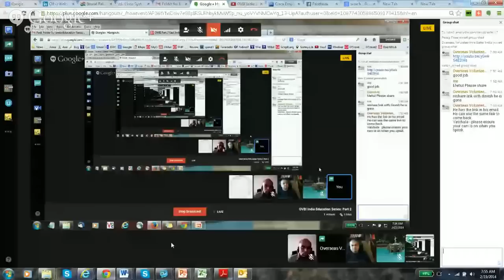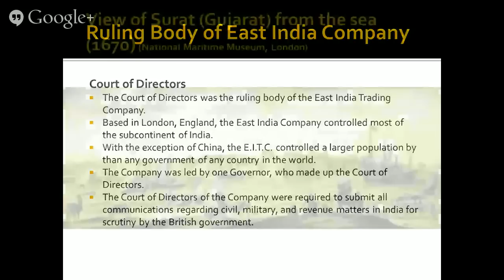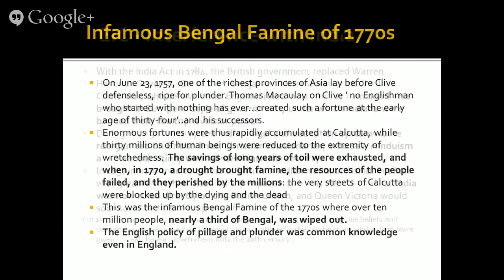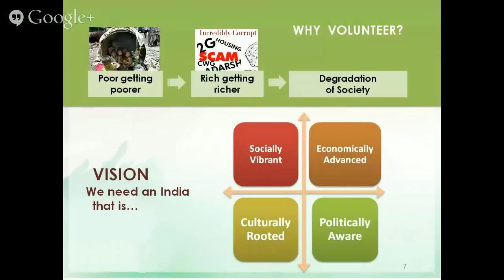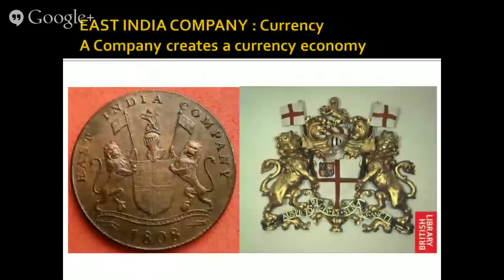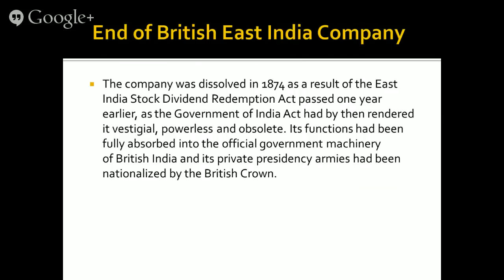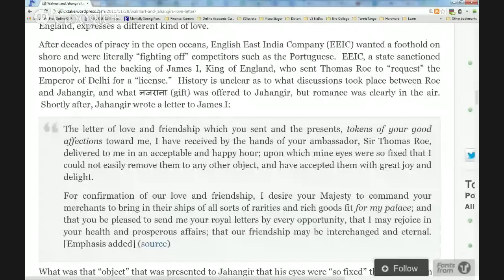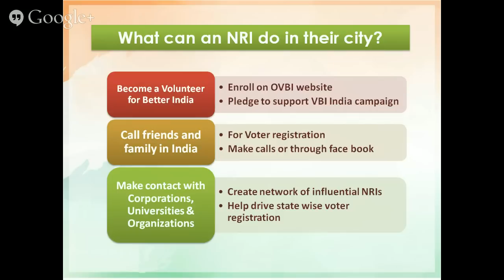OVBI India Education Series: Part 2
HOW DID EAST INDIA COMPANY CHANGE INDIA - AND EVEN TODAY!